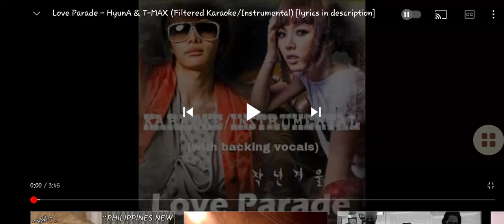Park Yun Hwa ft. Hyun Ah - Love Parade [Cover]